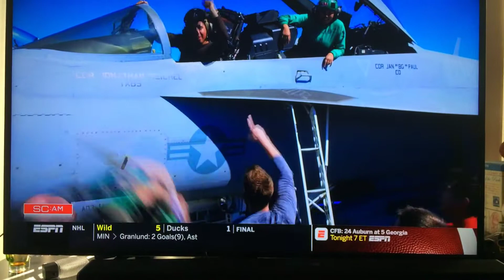November 10, 2018